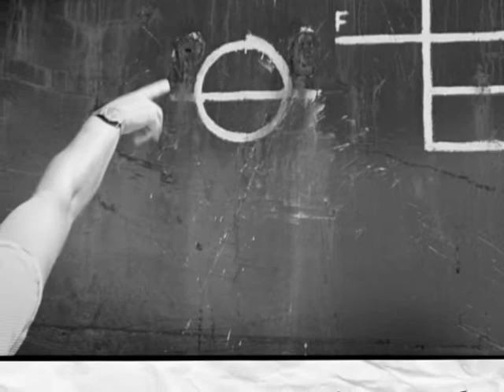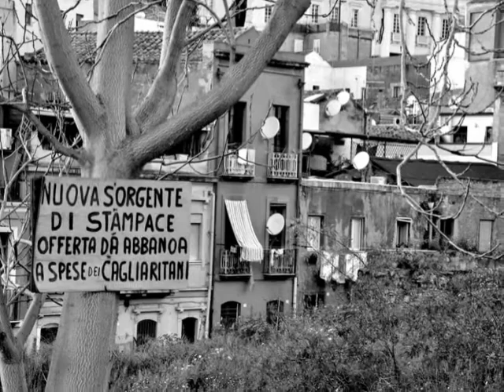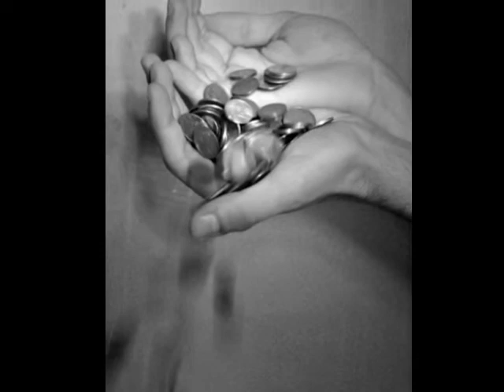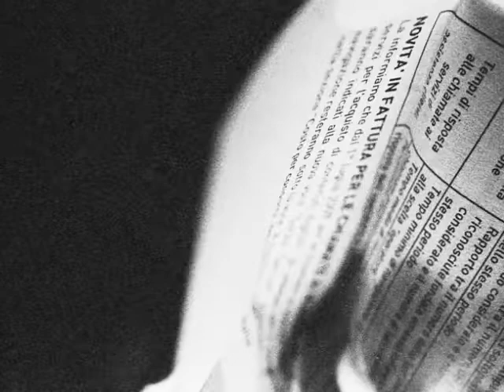Fuoritema - Rivista di Fotogiornalismo - n° 2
Si diceva che ogni creatura, in Italia, nascesse con una porzione personale di debito
pubblico, una sorta di peccato originale da cui non era possibile affrancarsi. Tanto
valeva aggiungere peccato al peccato, debito al debito, nell'istigazione penetrante al consumo, senza appagamento durevole. Oggi respiriamo un'aria rarefatta di decadenza, con la bocca impastata di parole e nessun valore che ci consenta astrazioni o distrazioni. Per valore intendiamo valore: concreto, materiale, convertibile in beni d'uso. I valori si bruciano ad ogni venerdì nero delle Borse, i salari ad ogni incontro delle parti sociali. E talvolta siamo tentati dal pensiero ingenuo che la causa del nostro crepuscolo sia questo aver perso le ali o l'anima, secondo alcune voci. Quando il divino si è convertito in merce? Ce lo chiediamo nella seconda tappa del nostro viaggio alla ricerca dell'acqua perduta. Ma ce lo chiediamo ogni sera nel quotidiano logoro di cui parla Checov in terza di copertina. La risposta, prosaica, è un dato storico: quasi subito, quando i templi svolgevano la funzione non secondaria di banche, tra i Sumeri, i Babilonesi e i Greci. Quando l'oracolo di Delfi parlava la voce dei cambiavalute, in orari diversi da quelli in cui riceveva Apollo. Da allora ad oggi, che il cielo fosse più o meno abitato, abbiamo perso una porzione di respiro ogni volta che abbiamo permesso che il ricco chiedesse sacrifici al povero, il penultimo invidiasse l'ultimo, l'uomo scegliesse la vita per la donna. Rebecca Solnit nel suo libro "Un paradiso all'inferno" analizza alcune grandi catastrofi del mondo occidentale e in tutte ritrova il risveglio di uno spirito di solidarietà, un'aspirazione innata alla salvezza collettiva, come l'unica sensata. Sostiene che questo sia il paradiso a cui possiamo accedere passando per l'inferno. Consolatorio. Ma se vi capitasse di aver finalmente esaurito le scorte dello sterco del diavolo (così Lutero chiamava il denaro), almeno allora rivolgetevi a quell'eco di paradiso che avete conservato da qualche parte. Noi la chiamiamo utopia e, diciamocelo, non abbiamo nulla da perdere. w

ARTICOLI
Lo sterco del diavolo
Il Diavolo
Il ciclo della vita
Onda su onda
Faola
Latte versato II
Le mie vacanze
Città specchio
One way
La canzone di Marinelli
Il paese deserto
Diario di un uomo moderno
Primavera italiana
Alla ricerca dell'acqua perduta II